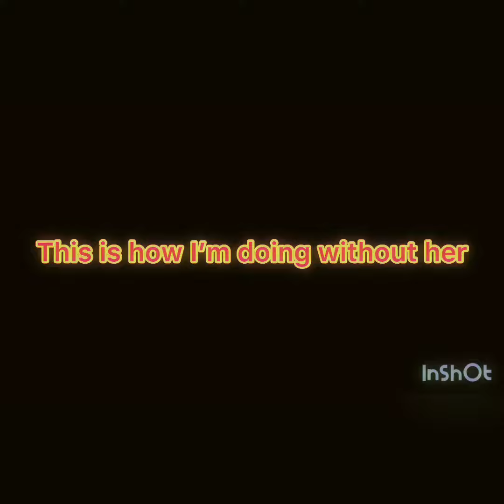Saddess video ever